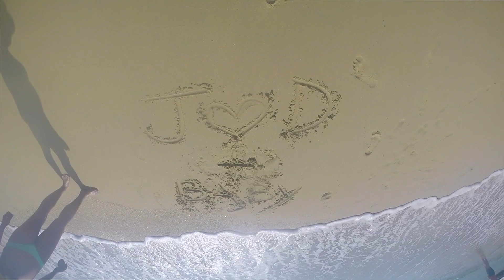Greece & Italy Trip 2014 | Gopro Hero 3+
Santorini, Corfu, Mykonos, Olympia, Venice, Florence, and Pisa. Shot with my Gopro Hero 3+ Black Edition